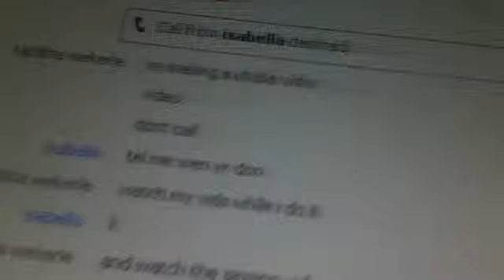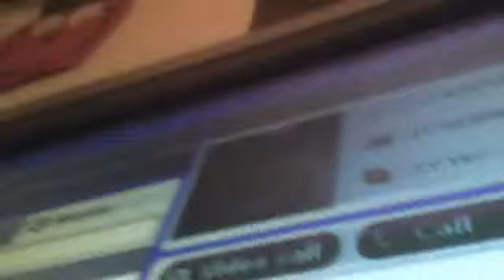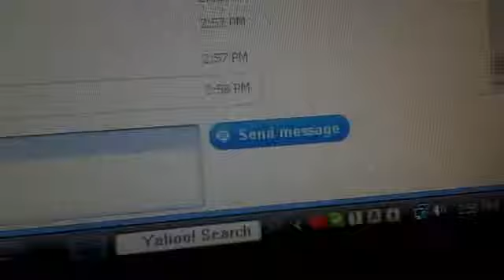BOARED!!!+my friend isabella!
boared on skype with my friend isabella!Also my Skype name is tabitha.wekerle1 wekerle is made up to go with it.I dont know why I made tht name up!